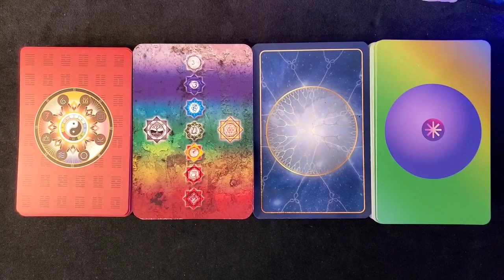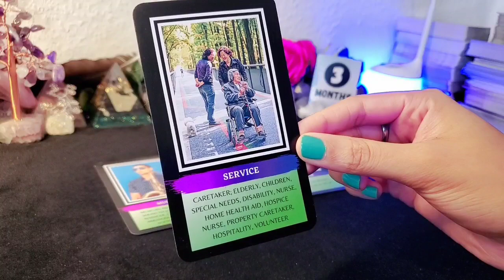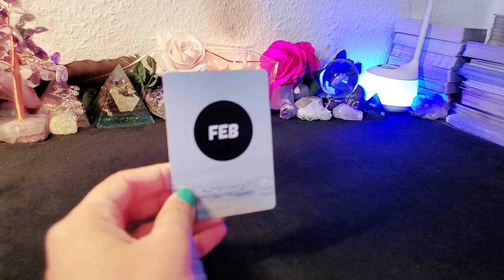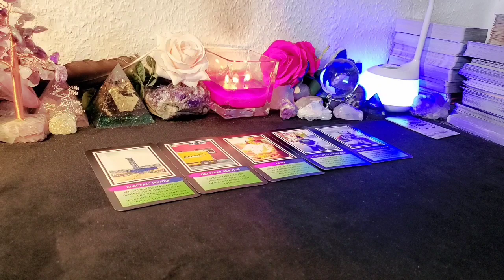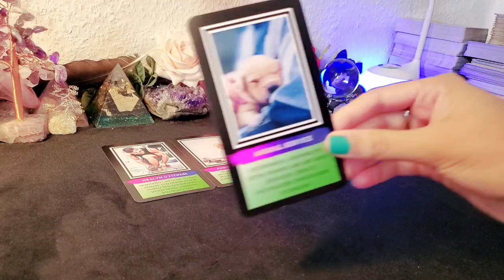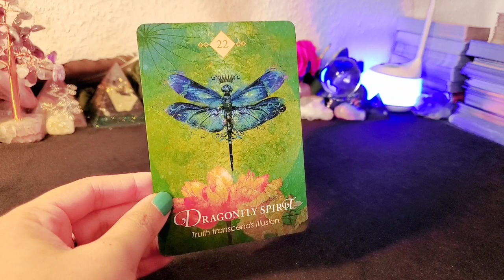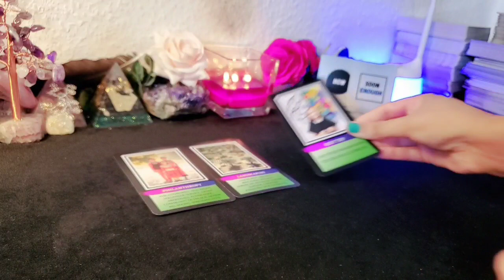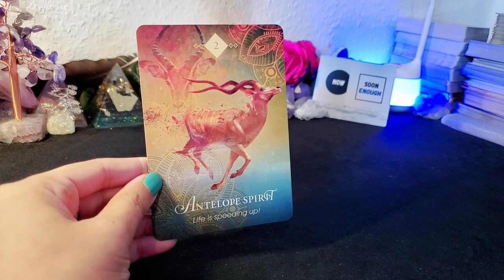WHEN WILL YOU GET YOUR NEXT JOB/EMPLOYMENT OPPORTUNITY? 💰💎💰 PICK-A-CARD TAROT READING 📚 👀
WHEN IS YOUR NEXT SECURED JOB ? 🤔

Hey everyone! Welcome to Girltalk Tarot! In this PICK-A-CARD tarot reading you will discover when you're most likely to secure your next job. I hope you enjoy it!!! Love you guys!

TIMESTAMP: 🕰
Group 1: 1:12
Group 2: 8:56
Group 3: 16:43
Group 4: 26:03

*Cards/Decks Used*
The Realist Time (Not Yet For Sale)
The Realist Careers (Not Yet For Sale)

🌟 BOOKINGS: To book a personal reading with me and get accurate answers to your questions as well as divine guidance from Spirit, visit my

I love you guys and it's always a pleasure connecting with you!